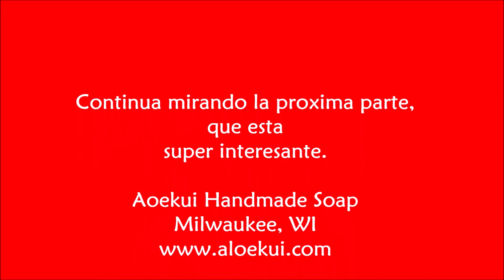Jabon Viejo Parte 1.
Aloekui Handmade Soap and Lojtions, te presenta que hacer con el jabon que quedo de hace 2 años.  Este video esta dividido en varias partes, espero que te guste.    Subscribete a mi canal, dale un like si te gusto.  Visita mi tienda